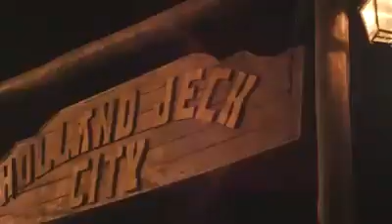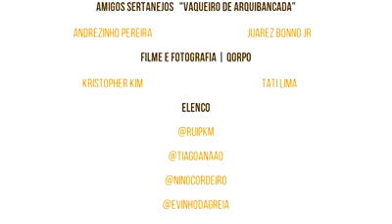Vaqueiros de Arquibancada AMIGOS SERTANEJOS